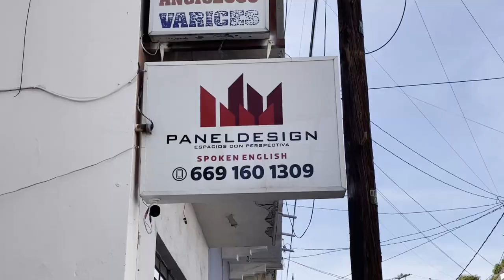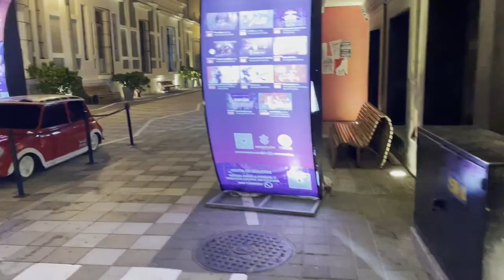Mazatlan Through the Eyes of Guda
I had planed to make tons of videos about all kinds of stuff in Mazatlan. My sick/injury list is as follows.
#1 I walked myself into exhaustion after 4 days of exploring.
#2 Food poisoning
#3 Mild concussion
#4 Stung in the foot
#5 Massive dental work
#6 Mistery antibiotic-resistant infection in my sinus

So I didn't get to shoot everything I wanted to. This video is all the videos combined. I could make 1 more Mazatlan video about some stories if this video does well enough, I'll make it. Otherwise, this is the finally for videos for my 2023-24 Mazatlan dental trip.